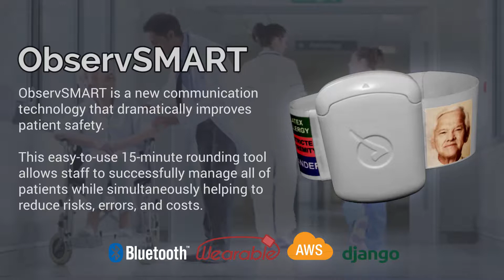Internet of Things Demo